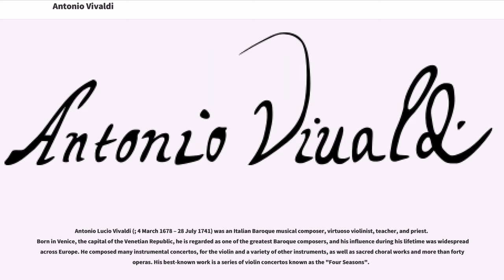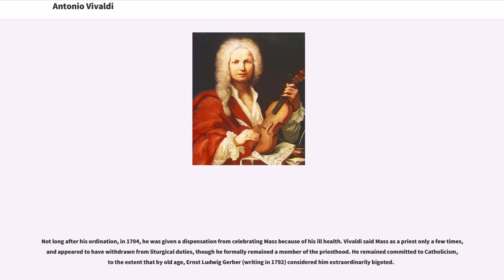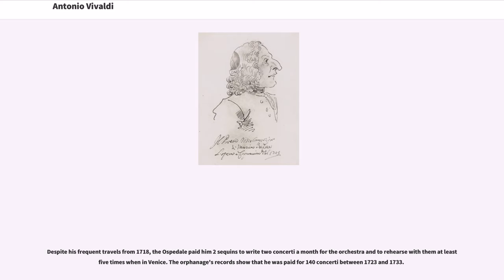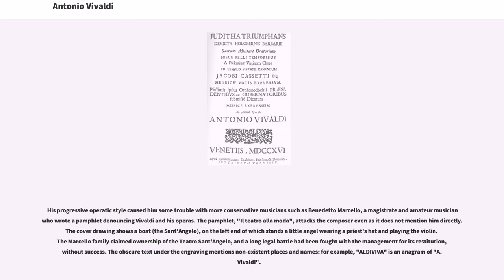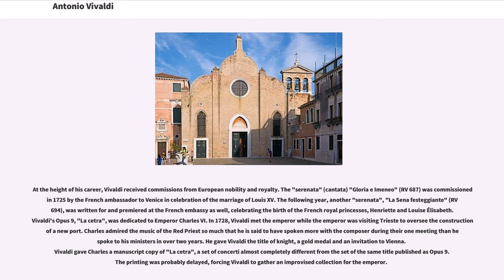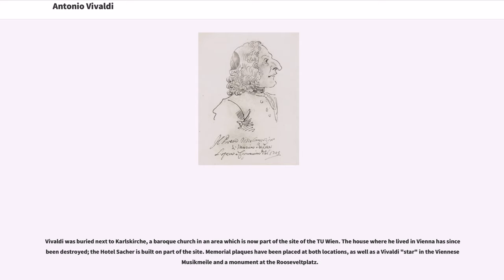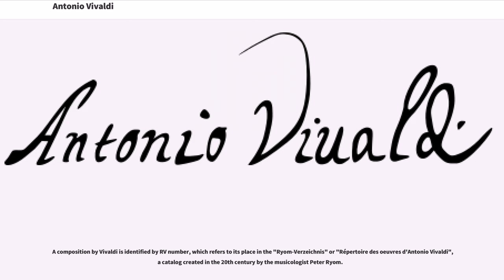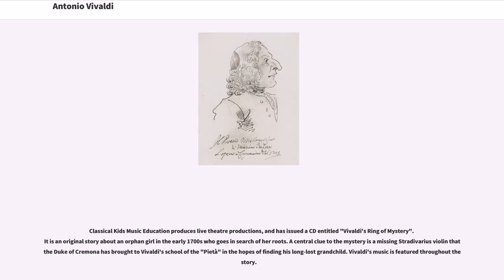Antonio Vivaldi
Antonio Lucio Vivaldi (; 4 March 1678 – 28 July 1741) was an Italian Baroque musical composer, virtuoso violinist, teacher, and priest. Born in Venice, the capital of the Venetian Republic, he is regarded as one of the greatest Baroque composers, and his influence during his lifetime was widespread across Europe. He composed many instrumental concertos, for the violin and a variety of other instruments, as well as sacred choral works and more than forty operas. His best-known work is a series of violin concertos known as the "Four Seasons".

Many of his compositions were written for the all-female music ensemble of the "Ospedale della Pietà", a home for abandoned children. Vivaldi had worked there as a Catholic priest for years and was employed there from 1703 to 1715 and from 1723 to 1740. Vivaldi also had some success with expensive stagings of his operas in Venice, Mantua and Vienna. After meeting the Emperor Charles VI, Vivaldi moved to Vienna, hoping for royal support. However, the Emperor died soon after Vivaldi's arrival, and Vivaldi himself died, in poverty, less than a year later.

Antonio Lucio Vivaldi was born on 4 March 1678 in Venice, then the capital of the Venetian Republic. He was baptized immediately after his birth at his home by the midwife, which led to a belief that his life was somehow in danger. Though the reasons for the child's immediate baptism are not known for certain, it was done most likely due either to his poor health or to an earthquake that shook the city that day. In the trauma of the earthquake, Vivaldi's mother may have dedicated him to the priesthood. The ceremonies which had been omitted were supplied two months later.

Vivaldi's parents were Giovanni Battista Vivaldi and Camilla Calicchio, as recorded in the register of San Giovanni in Bragora. Vivaldi had eight siblings: Iseppo Santo Vivaldi, Iseppo Gaetano Vivaldi, Bonaven...